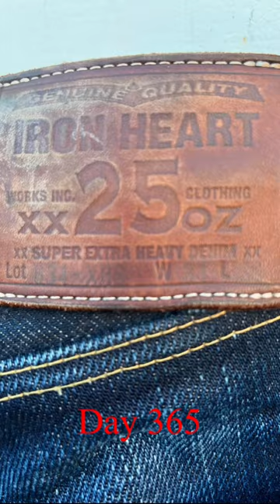365 Days On Iron Heart 634 XHS 25 Oz @ Y3 Indigo Invitational Denim Fade Competition